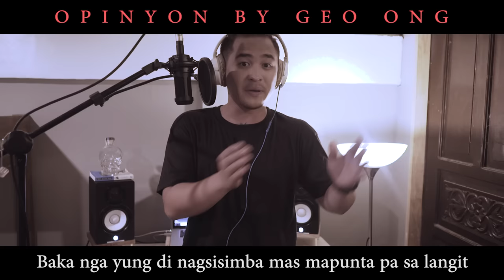Geo Ong - Opinyon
A Video by Geo Ong performing Opinyon

Writen by: Geo Ong
Mixed & Mastered by: Jay-b
Produced by: J-Lhutz
Filmed by: Hypervisuals
Edited by: Geo Ong